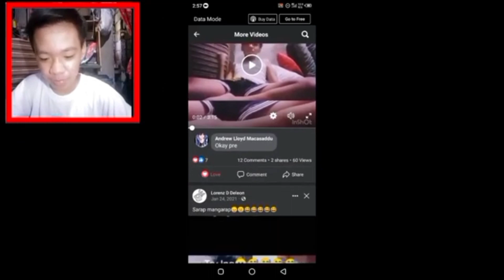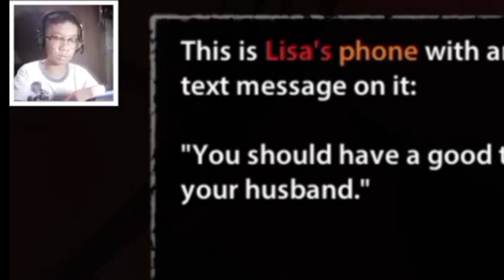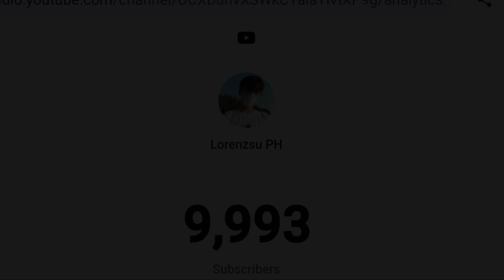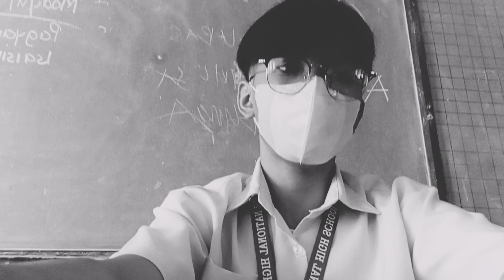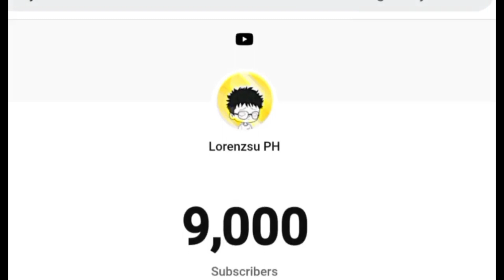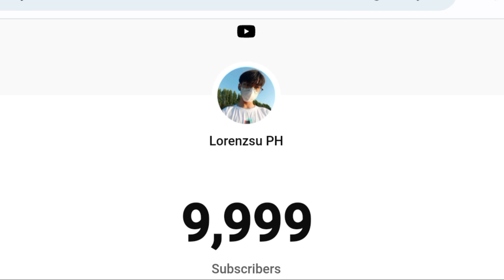10,000 SUBSCIRBERS SPECIAL!!!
Maraming Salamat Sainyong Lahat Mga B&G
Na Abot Na Natin Yung Dream Subs Ko Dahil Sainyo🥳